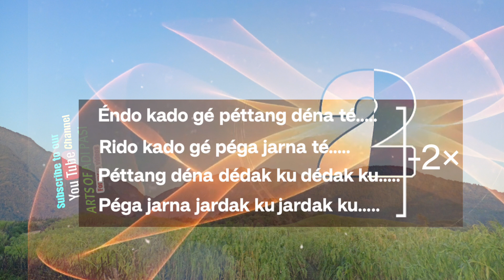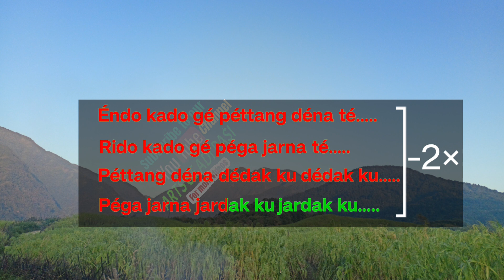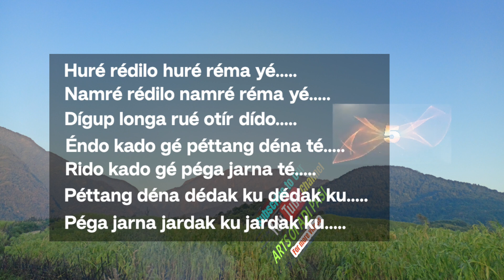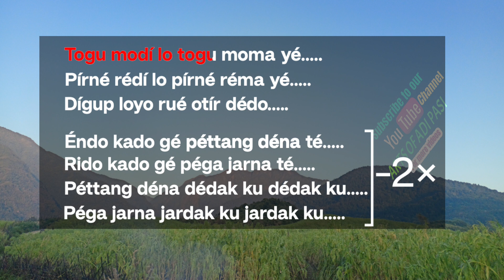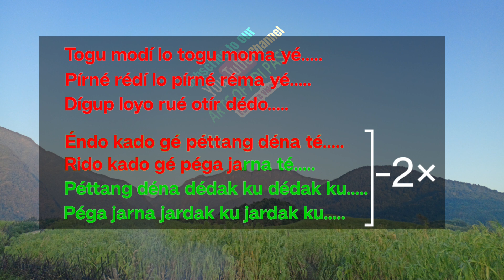Endo kado ge pettang dena karaoke video